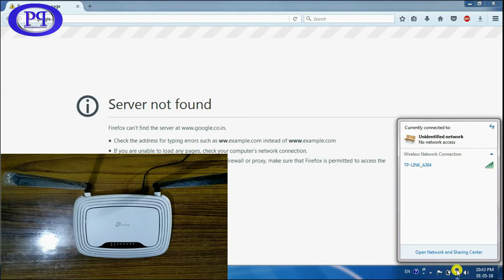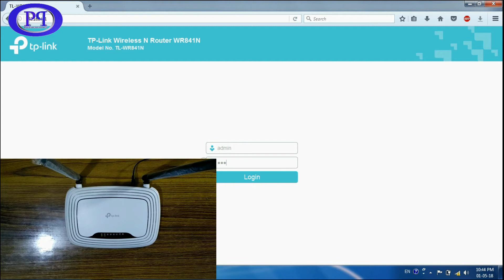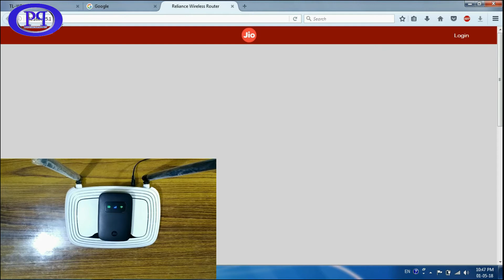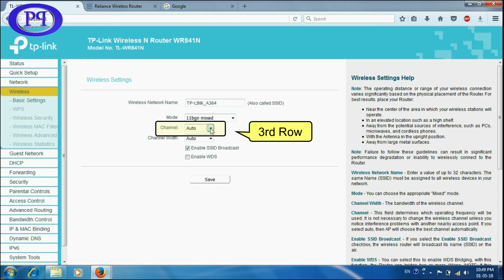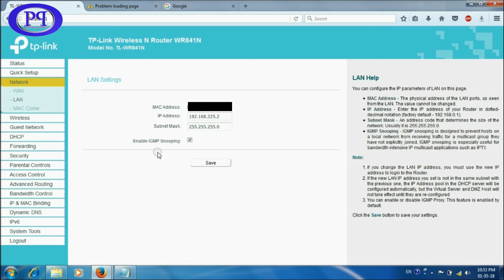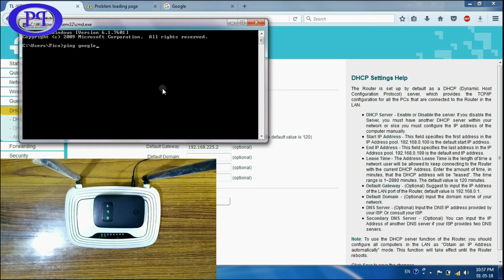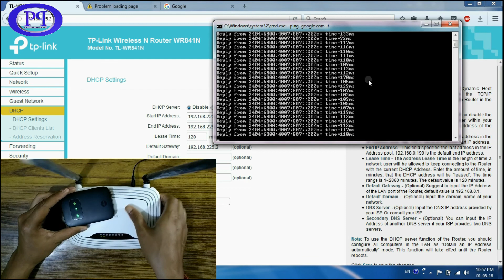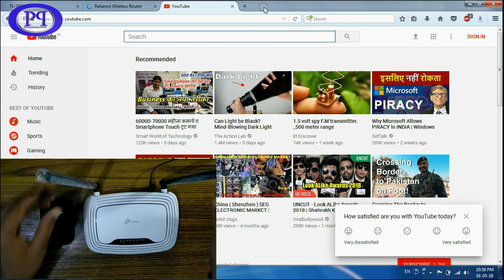Jiofi range extender (The Repeater Concept) | English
After watching this video you will come to know, how to extend a signal range of any WiFi router, using any other router. It will clarify you the concept of repeater.